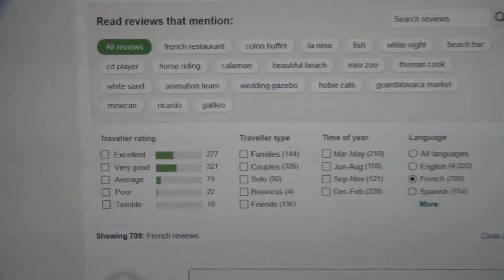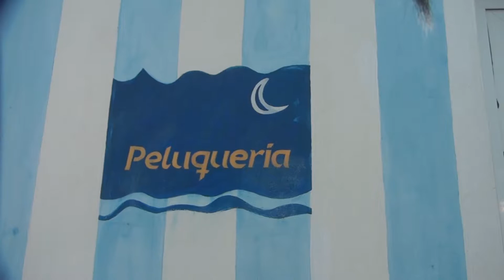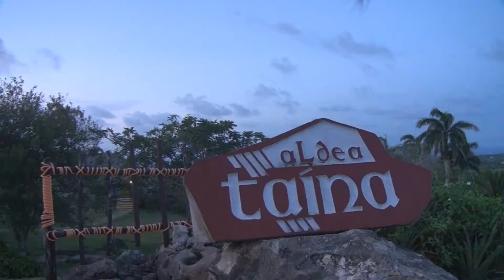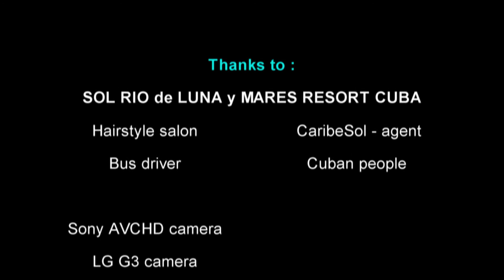Sol Rio De Luna y Mares, Holguin 2016 [CUBA RESORT REVIEW]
Travel from Montreal Canada to Holguin - Cuba.
Hotel : Sol Rio de Luna y Mares. 4 stars
Beautiful white sand beach and perfect for snorkeling.
Free tour to Aldea Taina aboriginal tribe by Caribe Sol Agency.

Cuba - Petit tour du Resort Sol Rio De Luna et Mares